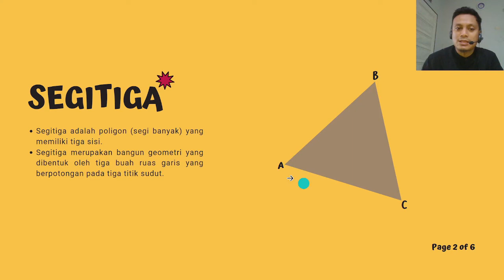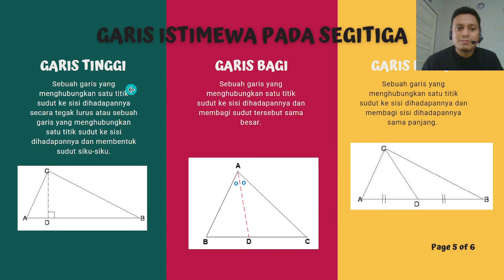Geometri dan Pengukuran│FGSD335│Segitiga